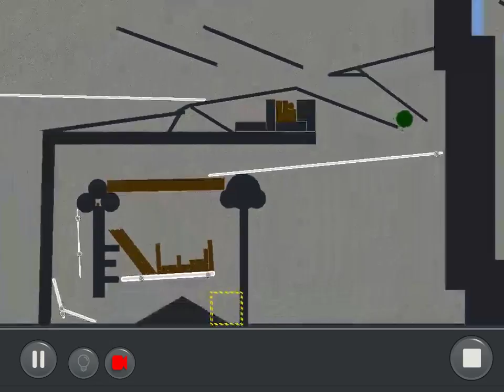by ElWadster: Puzzle Mode Community level: key(created by jebm27)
Machinery - Physics Puzzle ( Puzzle Mode) Community level: key